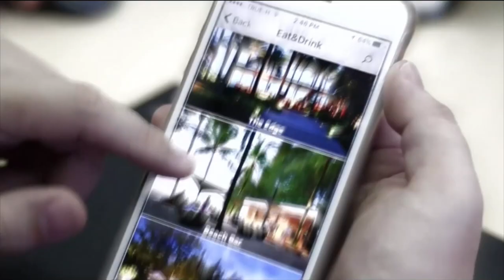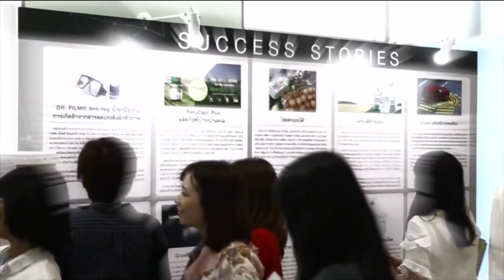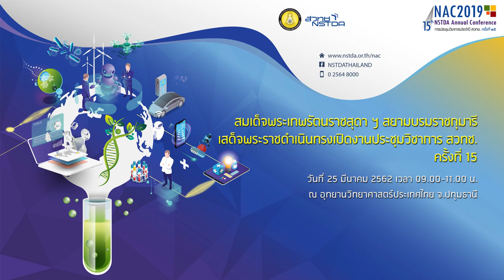พิธีเปิดงานประชุมวิชาการ สวทช. ครั้งที่ 15 (1/3)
สำนักงานพัฒนาวิทยาศาสตร์และเทคโนโลยีแห่งชาติ (สวทช.) กระทรวงวิทยาศาสตร์และเทคโนโลยี ได้รับพระมหากรุณาธิคุณจาก สมเด็จพระเทพรัตนราชสุดา ฯ สยามบรมราชกุมารี เสด็จพระราชดำเนินทรงเป็นประธานเปิดการประชุมวิชาการ สวทช. ประจำปี 2562 (NSTDA Annual Conference: NAC2019) วันที่ 25 มีนาคม 2562 เวลา 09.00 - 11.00 น. ณ อุทยานวิทยาศาสตร์ประเทศไทย จ.ปทุมธานี

โดยการประชุมวิชาการ สวทช. ประจำปี 2562 ถูกจัดขึ้นภายใต้แนวคิด “เศรษฐกิจแห่งอนาคตไทย ก้าวไกลด้วยวิทยาศาสตร์ เทคโนโลยี และนวัตกรรม (Moving Towards Thailand’s Future Economy with Science, Technology and Innovation)” ซึ่งปีนี้จัดขึ้นเป็นปีที่ 15 ระหว่างวันที่ 25 - 28 มีนาคม 2562 ณ อุทยานวิทยาศาสตร์ประเทศไทย จ.ปทุมธานี